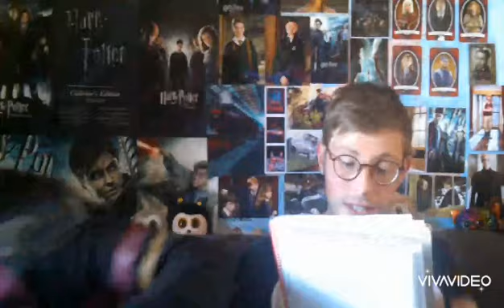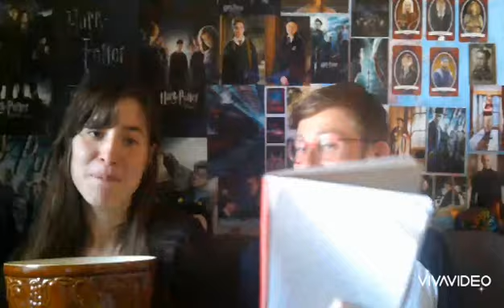Tu Ris, Tu Perds Version Harry Potter avec Tchoupi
Coucou les sorciers,

Bienvenue dans une nouvelle vidéo où avec Tchoupi nous avons décider de faire une vidéo assez drôle ou on s'est bien amuser.